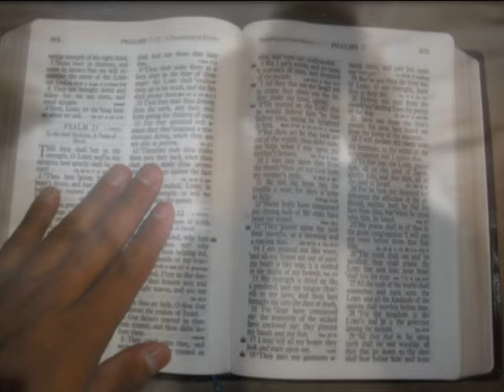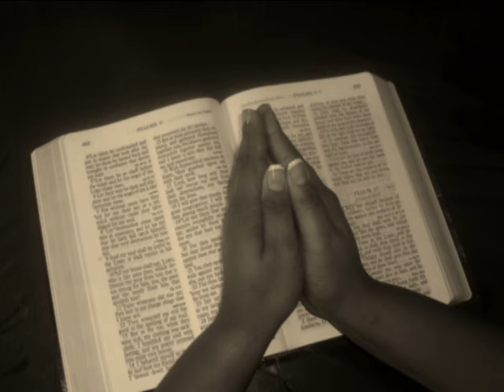ORARE POR TI - DANIEL LOPEZ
Letra y Musica Daniel Lopez. Camarografo: Esdras Barrera. Participacion especial: Andres Garcia. Para mas informacion visitar